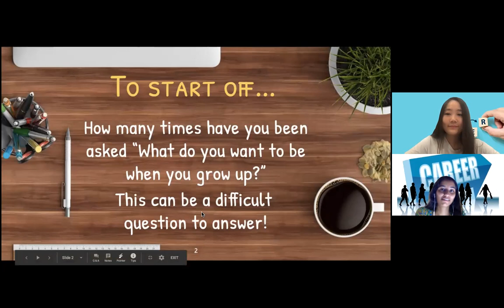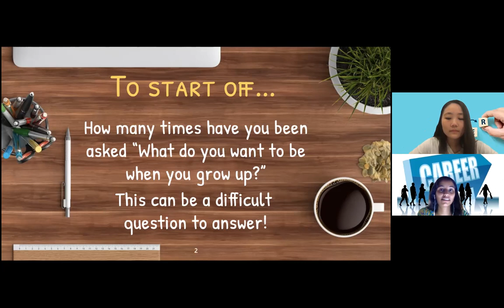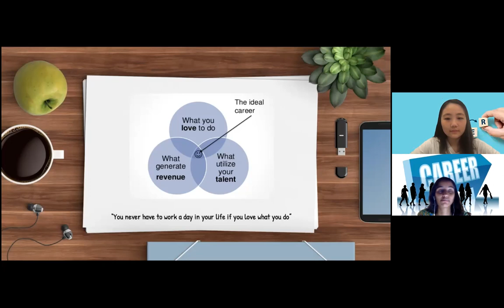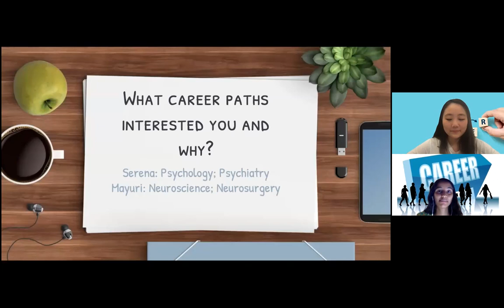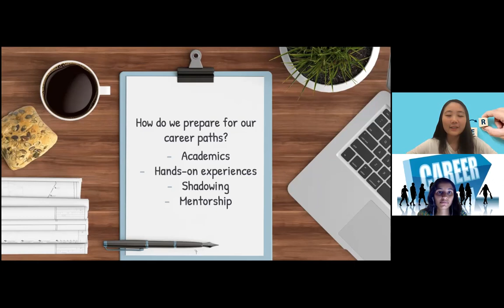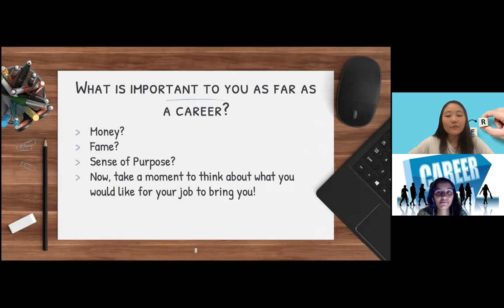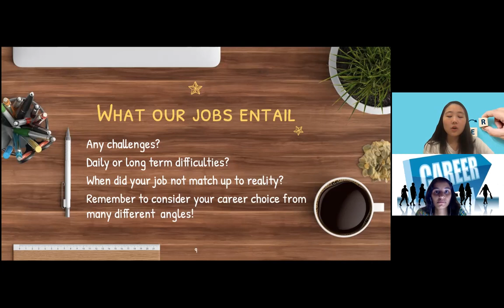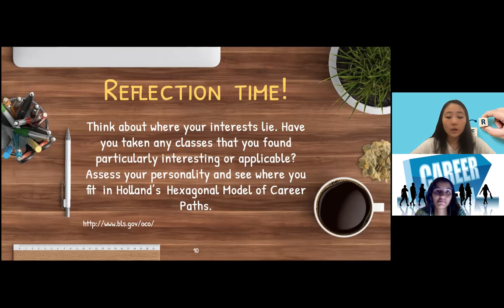Advice on STEM Careers